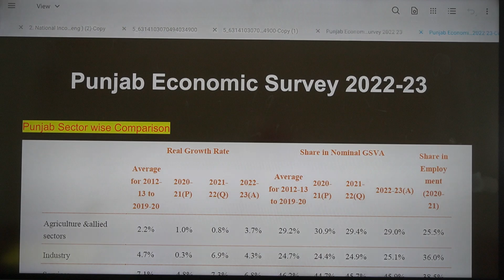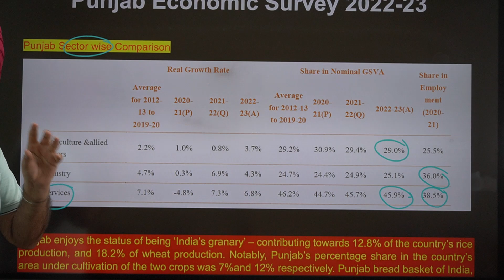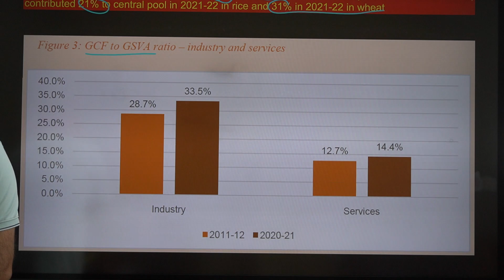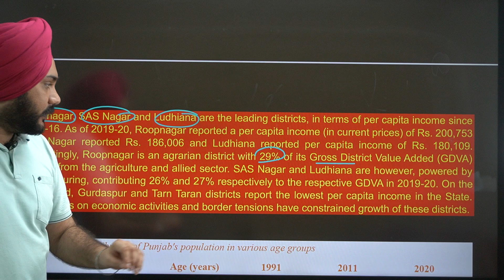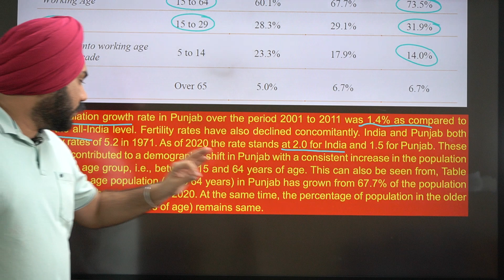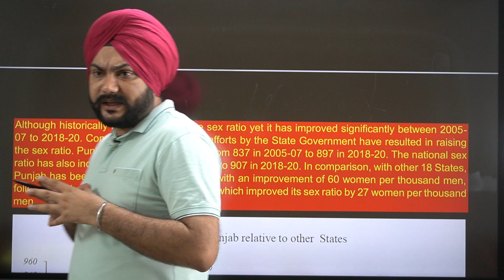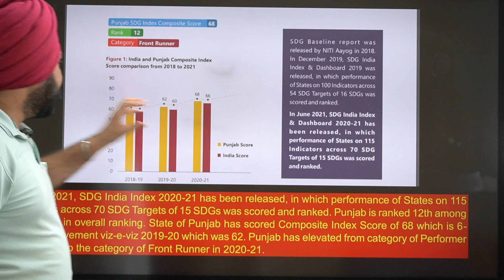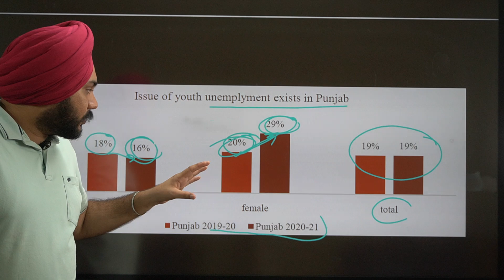Section Officer Free Series | Lecture 2 Punjab Economic Survey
DEMO VIDEOS by Master Classes Patiala